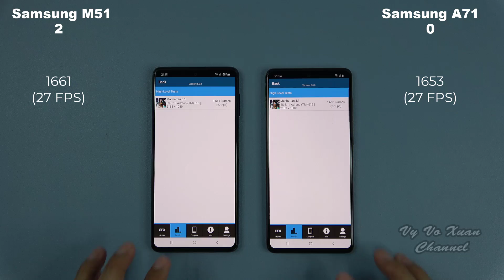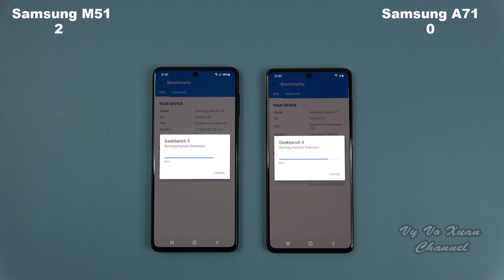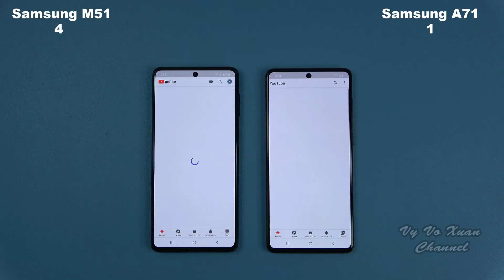Samsung Galaxy M51 vs Galaxy A71 | Snapdragon 730G vs Snapdragon 730